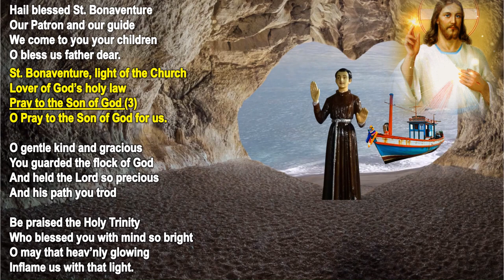Hail Blessed St. Bonaventure Song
July 15, marks the feast day of St. Bonaventure, who is called “The Seraphic Doctor” of the Church. St. Bonaventure is known for his leadership of the Franciscans and his great intellectual contributions to theology and philosophy.